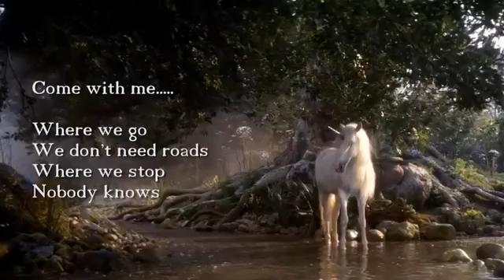A Bruxaria — A floresta dos Unicórnios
Música "Song Of The Sandman Lullaby", de Enya.
Trecho do filme "A Lenda".